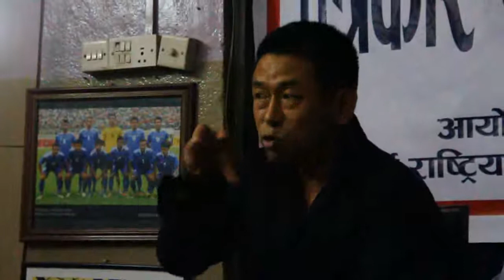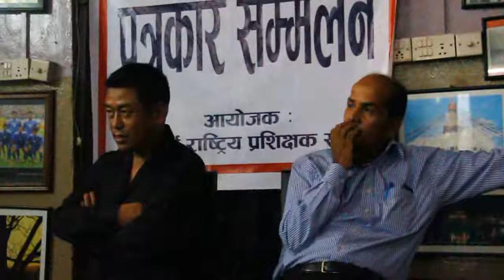Coach Arjun Lama Speaking AT Press Meet